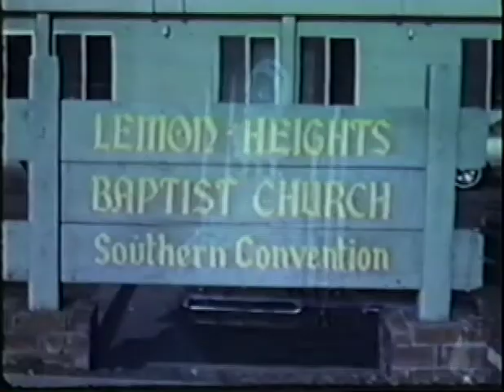The McClanahan "Almost Lost" Home Movies - Part 4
This production is based on home movies taken of my wife's family between 1965 and 1976 - more than a dozen super 8 reels tucked away in a Thom McAnn shoebox in the back of a closet. After the films were digitally transferred, my wife and I interviewed her parents on camera. Their lively commentary serves as the narrative thread of 11 years of McClanahan family history.